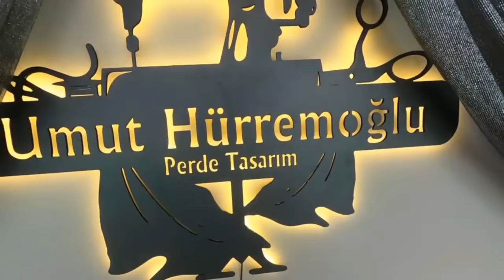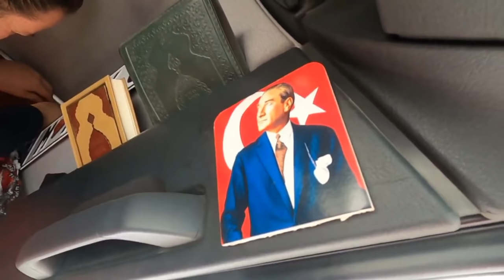Perdelerimiz Yenilendi / Mehmet Şen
Ellerine emeklerine sağlık.